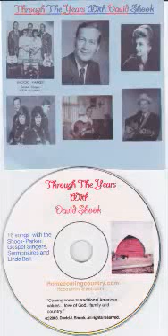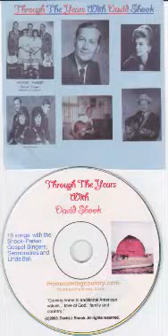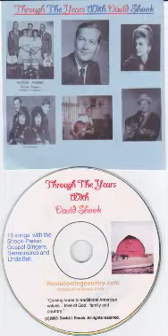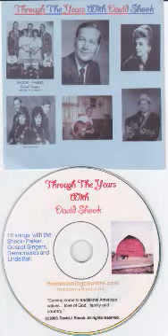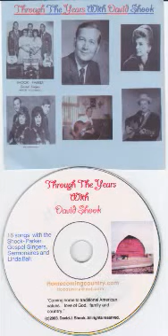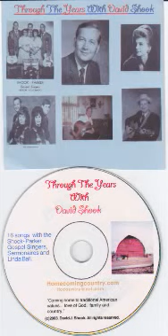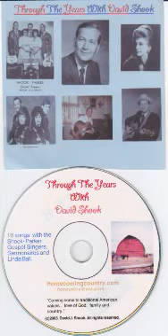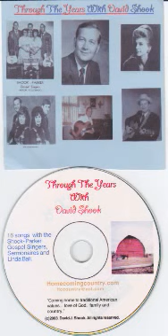THROUGH THE YEARS WITH DAVID SHOOK (ENTIRE ALBUM) (2003)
DAVID SHOOK, ENTIRE ALBUM, THROUGH THE YEARS WITH DAVID SHOOK, CD ALBUM,  GOSPEL, COUNTRY, 2003,
Discogs Tracklist
1 The Lord Of Miracles   00:00
Backing Band – Shook-Parker Gospel Singers
Songwriter – David J. Shook
2:48
2 That's The Way It Is   02:47
2:27
3 I Want To Sing About Jesus  05:15
Accompanied By – Linda Ball
1:54
4 Heaven's Praises    07:09
Songwriter – Dillon Shook
4:05
5 A Knock At The Door   11:14
2:46
6 A Friend As He    14:00
3:29
7 You Can Have A Song   17:28
1:57
8 Prayer Is The Answer   19:24
2:34
9 I'm Satisfied    21:59
Songwriter – David J. Shook, Dillon Shook
2:41
10 What Would I Do Without Jesus 24:40
3:30
11 We'll See Our Loved Ones Again 28:10
Accompanied By – The Sermonaires
3:32
12 I'm Feeling Fine    31:42
Songwriter – Mosie Lister
2:42
13 Wasted Years    34:24
Songwriter – Wally Fowler
2:20
14 You'd Better Get Right   36:44
15 (I'm Fine) Thanks To Calvary  39:05
Songwriter – Vep Ellis
2:08
16 If That Isn't Love    41:12
Songwriter – Dottie Rambo
2:50
17 Buddy's Song (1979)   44:03
Songwriter – Buddy Holly
2:35
18 We Belong Together (You And I) 46:58
2:37
Notes
16 Songs with the Shook-Parker Gospel Singers, The Sermonaires and LInda Ball.